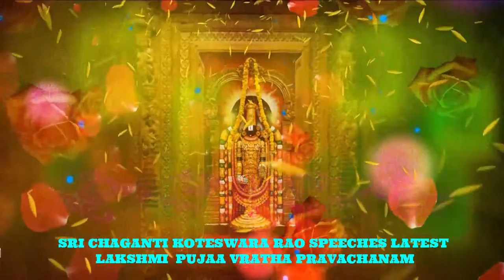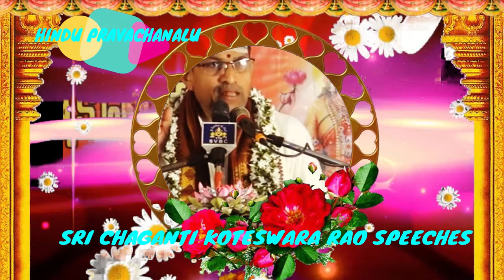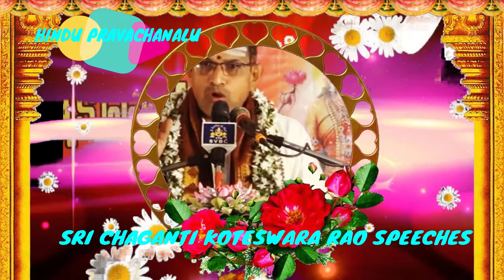లక్ష్మీ కటాక్షం కోసం sri chaganti koteswara rao pravachanam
hindu pravachanalu,
sri chaganti koteswara rao pravachanalu
sri sundara chitayananda swami pravachanam